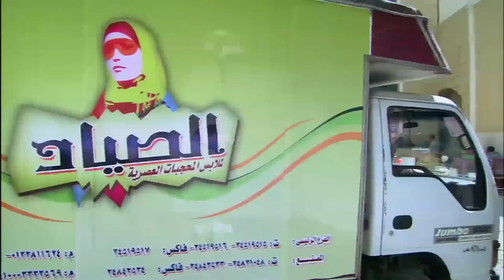شوفوا الستات لما بيتجمعوا على الراجل بيعملوا فيه ايه ..انهار بهدلت الدنيا 🤣🤣